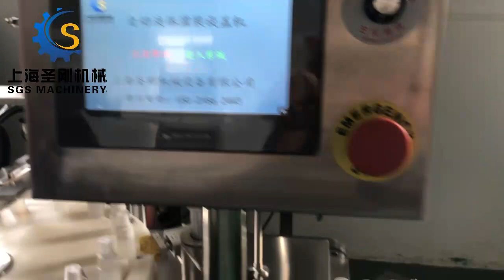50ml spray filling machine production line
Hi,

Best regards,
Grace